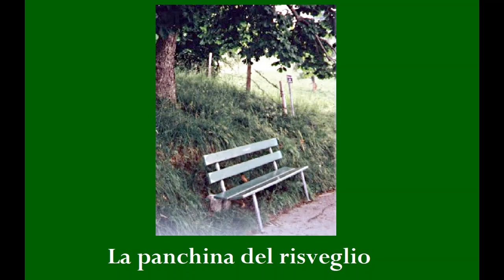La panchina dell'illuminazione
Brano preso dal testo "La mistica dell'illuminazione".
UG sta raccontando i passaggi salienti della sua vita in risposta alla domanda che gli ha posto il dottor Turaga Desiraju. Il breve brano, oggetto di questo filmato, descrive il momento nel quale UG rientrò nel suo stato naturale.  Nella raccolta di foto che accompagnano la lettura del brano ci sono diverse foto dei dintorni di Gstaad, diverse foto di UG in montagna, le foto degli chalet storici nei quali UG prese residenza nel corso degli anni. Lo chalet “Pfyffenegg” di Saanen che fu testimone delle trasformazioni di UG nei giorni successivi questo accadimento, Il Sunbeam chalet di Gstaad ed inoltre la fantomatica panchina sulla quale UG era realmente seduto al momento in cui accaddero i fatti raccontati nel video.

Se volete conoscere com'era questo maestro nella vita leggete il libro

Altre info su U.G Krishnamurti le trovate nella pagina FB